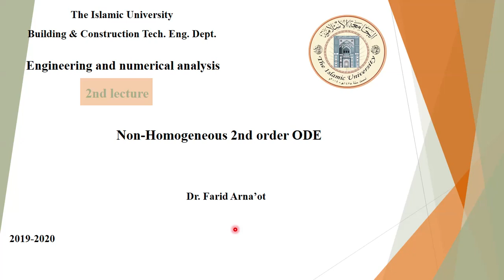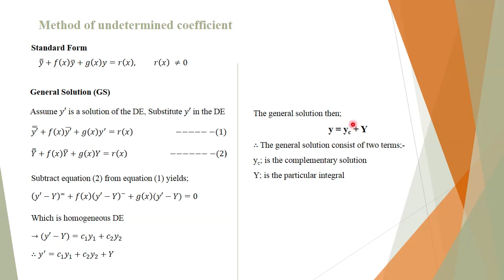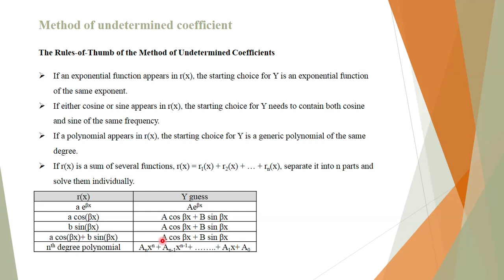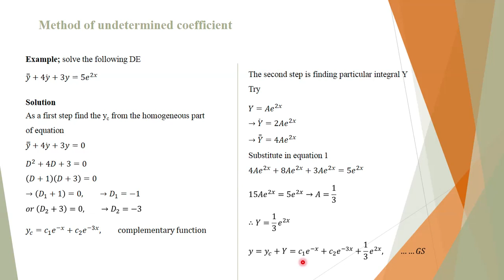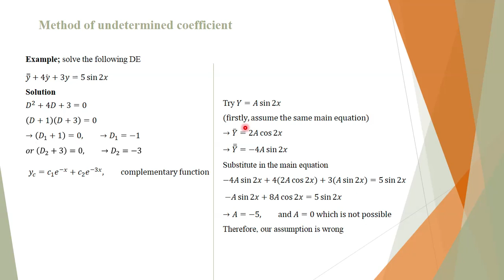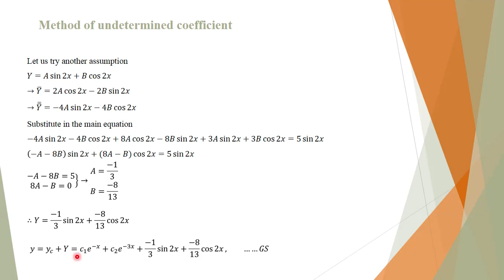AngAnly 2 4 Method of undetermined coefficient